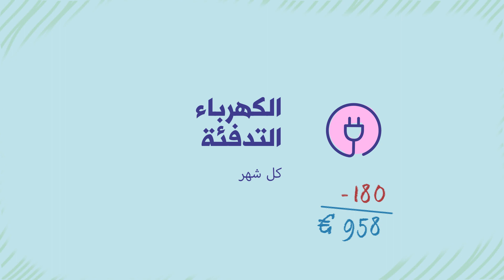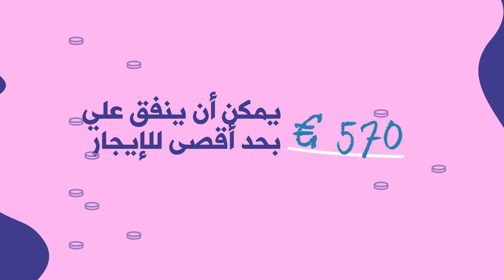1 ما المبلغ الذي يمكنني دفعه AR